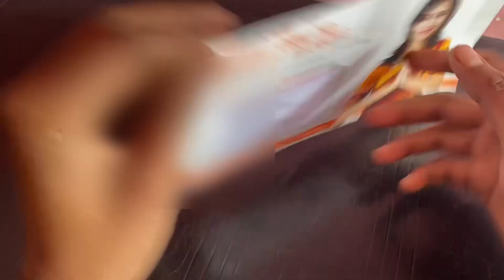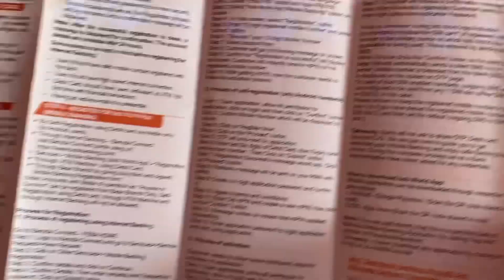Bank Of Baroda Smart Banking Kit unboxing | Bank of baroda Online Bank account open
How to open online bank of baroda online saving account

Online Open Bank Of Baroda Saving Account in 5 Minutes!!! | BOB Online Bank khata kaise khole